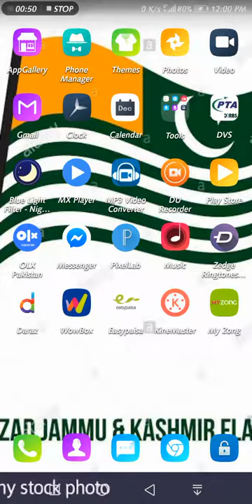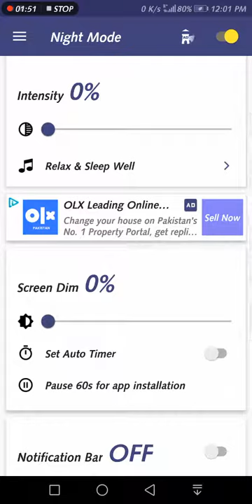What is Night mood How it is work رات کوموبائل استعمال کرنے والے افراد یہ ویڈیو لازمی دیکھیں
, so this move just makes sense.

Google and many of its partnering manufacturers have implemented night mode in newer devices. Those with a handset running Android Oreo (or newer) should be able to save their eyes from strain without much effort.

The steps are simple:

Select “Display.”
Select “Night Light.”
You should now be able to activate Night Light mode, set times, and more.
Some phones — from Honor, Huawei, Asus, OnePlus, Samsung, and Nexus — bypassed Android’s initial reluctance to make Night Mode a standard feature, all including a menu option. Some manufacturers may label the feature “Blue Light Filter,” or something similar. The option should be there for most phones, though.

Night Mode on older devices

night mode on android